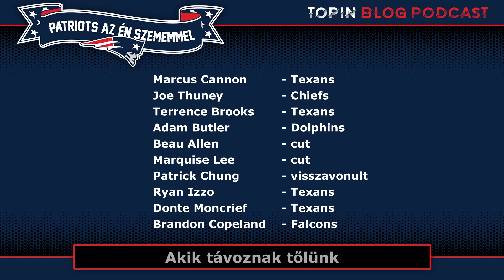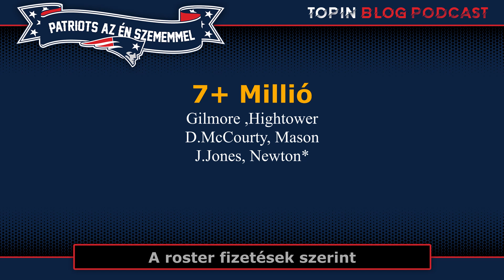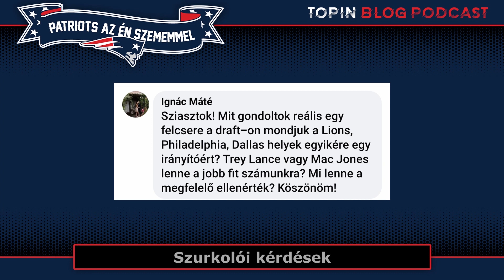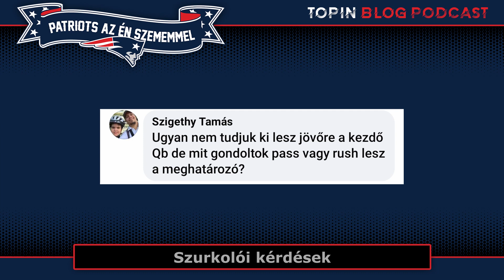Patriots az én szememmel Blog - Szezonnyitó Podcast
Csonka Petivel és a Pats.hu szerkesztőjével Kohut Ákossal beszélgettünk a Free Agency kapcsán, ahol a Patriots alaposan kiköltekezett és jó pár játékossal megerősítette sorait.